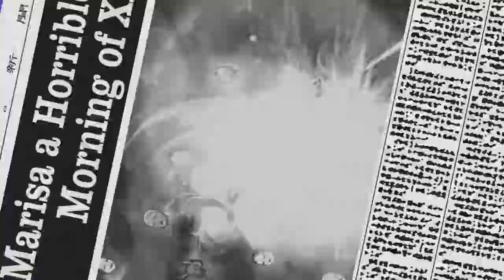Touhou 13.5 - Marisa's Story Mode Final Part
The final part of Marisa's Story Mode in Touhou 13.5 : Hopeless Masquerade.
Marisa vs Kokoro.